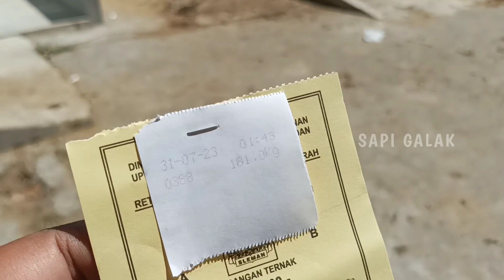Harga Pedetnya Di Luar Akal Sehat !! Sampai Viral Di Media Sosial !!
Kang yono
( pedet pegon super )

Terima kasih teman teman sudah menyempatkan menonton video ini.
Supaya saya lebih bersemangat lagi memberikan informasi tentang dunia peternakan sapi

Terima Kasih
Sapi Galak Indonesia